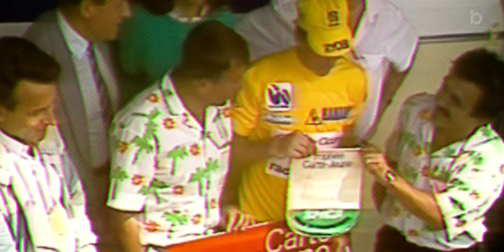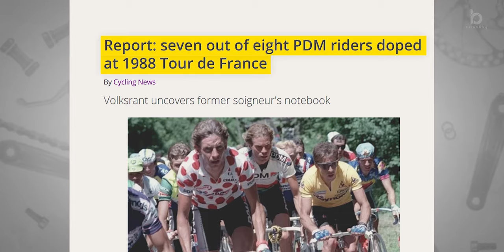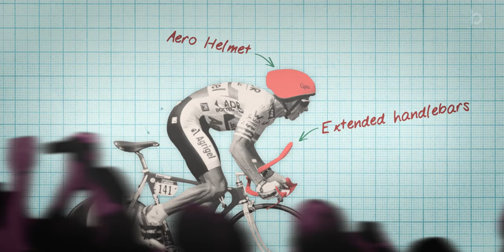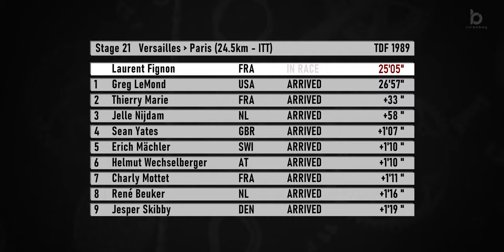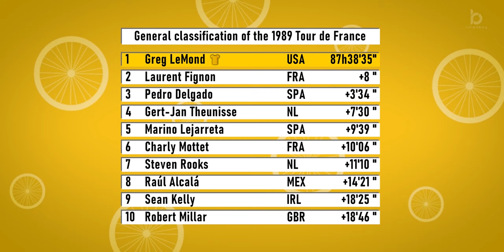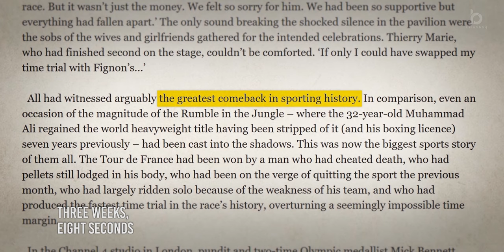The Greg LeMond Comeback │ by RIFIANBOY